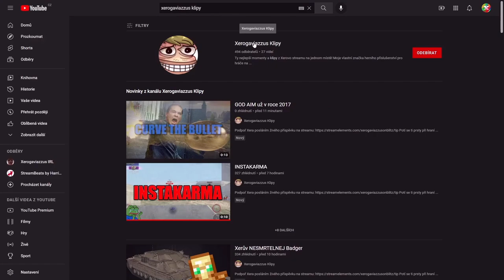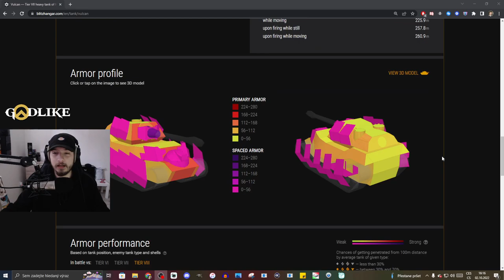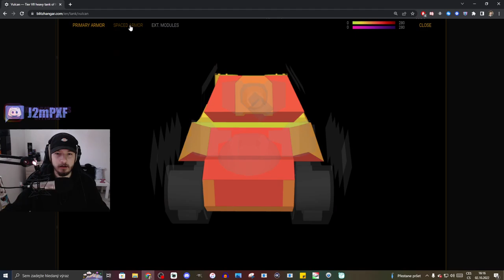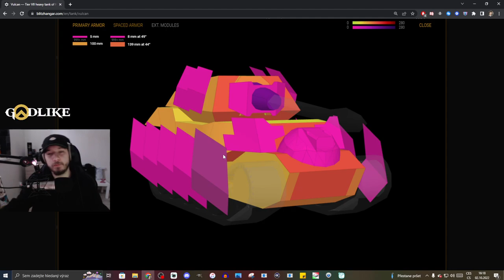MemeTanky - Vulcan🌋 | WoT Blitz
Njoy!

Sponzoři iPadu:
Jiří K.
Pavel Kabát
Kuli Pikle
DRACULA
Tomáš Airy Kořistka
DiraxCz
Kloktator Broken
iTzkoblizek
Thomas Karasek
Iamkosik
agy12
Šam Pus
Henry32_2
Sun203
Pexindr
Scotom
misko torok
_EzGc
EzGc's second acc
ZaseEzgc
Lukáš Šust
Stanik34
Věrný Pes